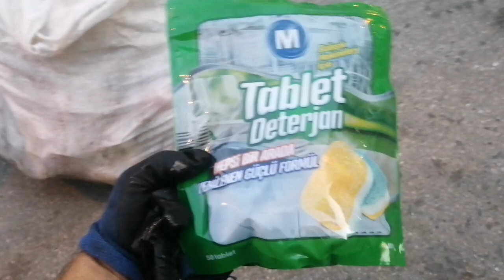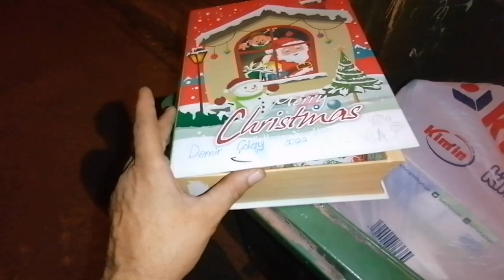LEN ÇÖPÇÜ #10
İyi seyirlerrrrrr